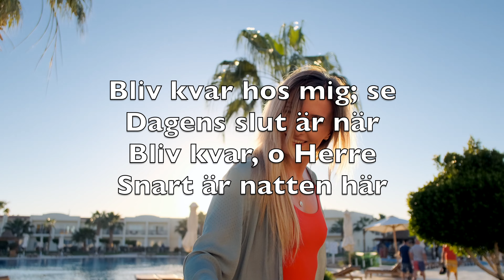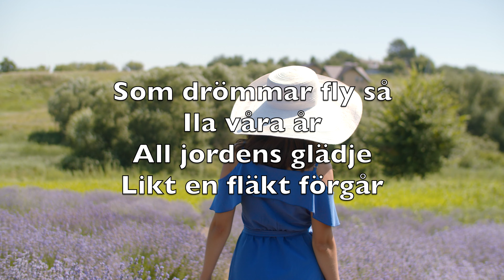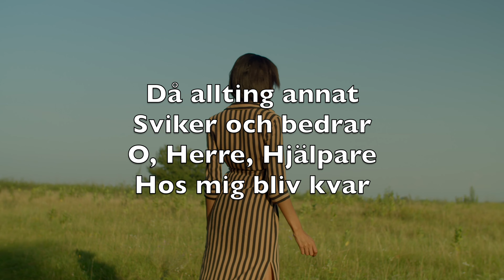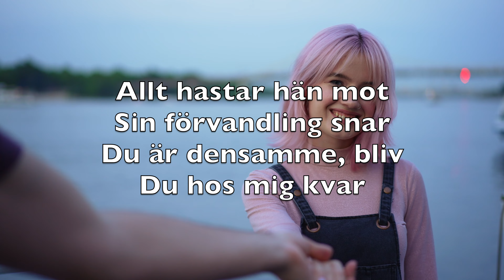Bliv Kvar Hos Mig (Abide With Me)-Karaoke Sopransaxofon Instrumental Henry Francis Lyte Will Monk V2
Bliv kvar hos mig; se
Dagens slut är när
Bliv kvar, o Herre
Snart är natten här

Då allting annat
Sviker och bedrar
O, Herre, Hjälpare
Hos mig bliv kvar

Som drömmar fly så
Ila våra år
All jordens glädje
Likt en fläkt förgår

Allt hastar hän mot
Sin förvandling snar
Du är densamme, bliv
Du hos mig kvar

Du ensam kan betvinga
Mörkrets hot
Och giva styrka
Att stå frestar’n mot

Var stund din närhet
Jag i nöden har
I köld, i sol bliv
Herre, hos mig kvar